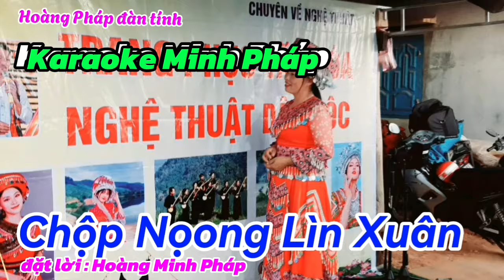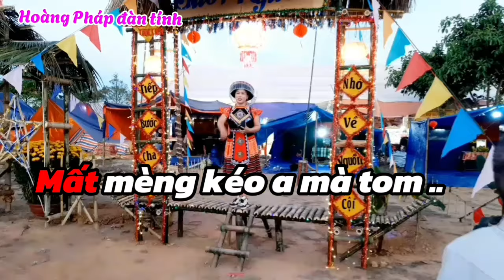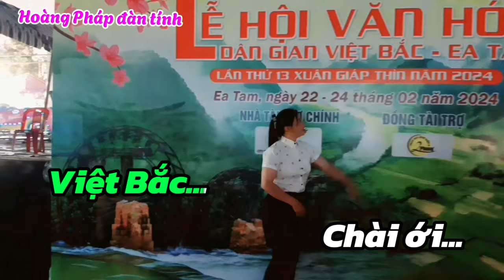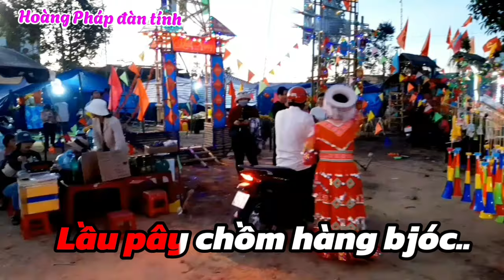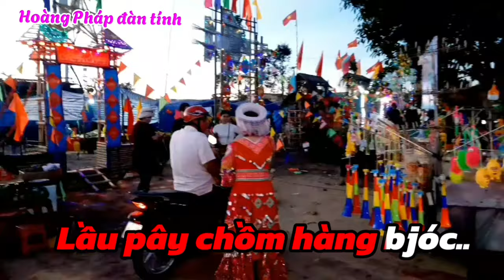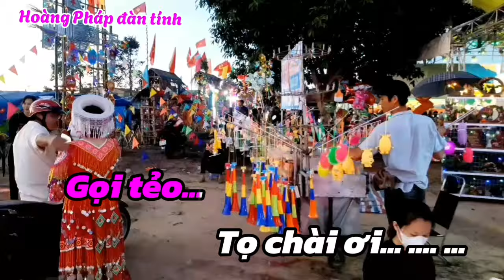Tập hát phong slư : Chộp Nọong lìn Xuân . đặt lời ; (Minh Pháp)